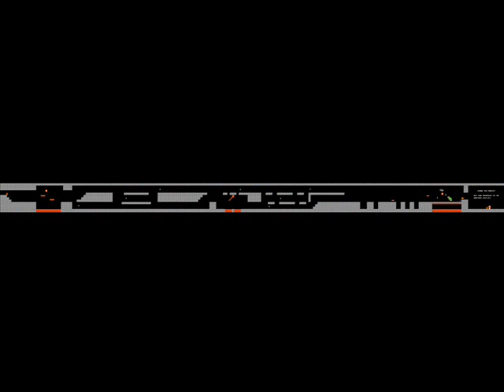Super Mario Bros. (NES) music - Overworld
Copy rights all go to great Nintendo